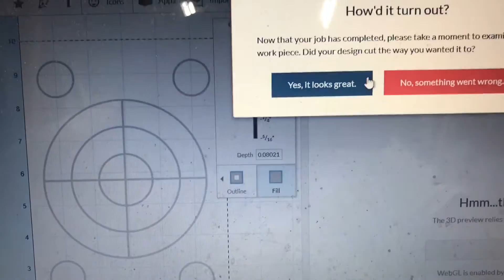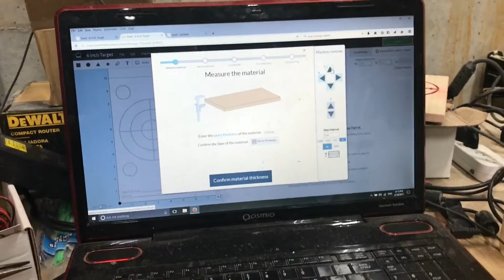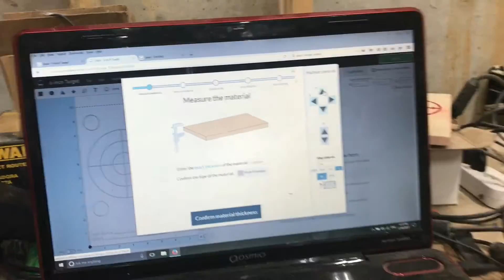Are Low End CNC Machines (like X-Carve) and 3D Printers Worth the Effort?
I have been dealing with these low end CNC machines and 3d printers for several years now and I have just about come to the conclusion that they are not worth fooling with.   Amazingly, even if you get them for free.  If you spend hundreds of hours building them and tweaking them and really only turn out some average projects, have you gained anything?

If you like spending literally hundreds of hours building and tweaking machines and that is what makes you happy, then more power to you.  But if you really just want to make stuff then I would recommend saving your money and moving to the next tier machine.